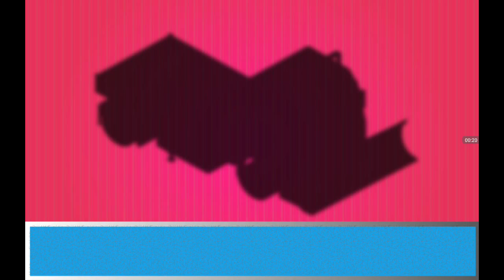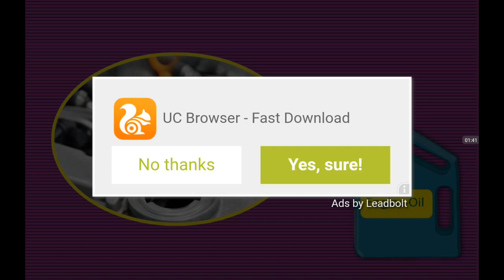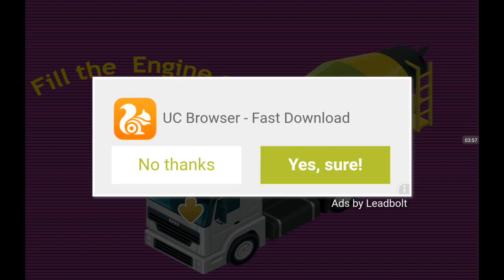trò chơi Ráp XE BỒN TRỘN BÊ TÔNG, XE ĐỔ RÁC, XE CẨU, game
Trò chơi ráp xe cần cẩu, xe bồn trộn bê tông và xe đổ rác